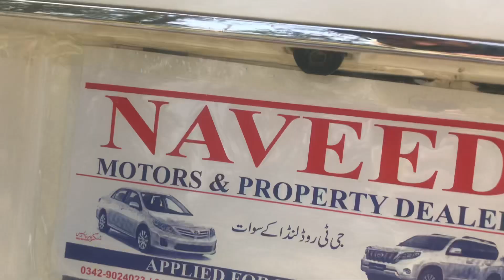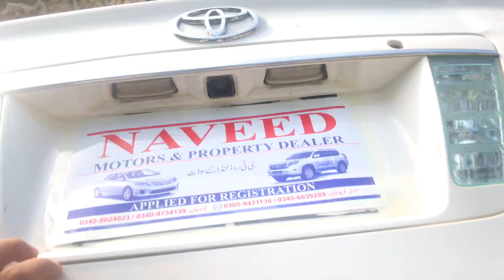Ncp car in Pakistan ||Non Custom Paid Car ||Loxel 2006 Modal A one Condition || Naveed Motor Barkin￼